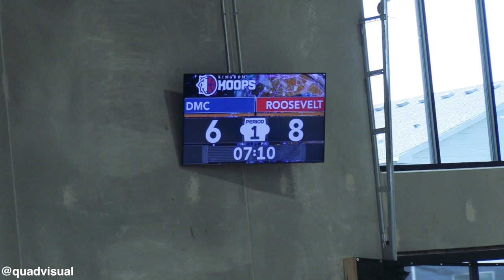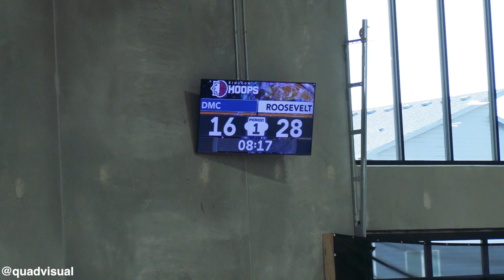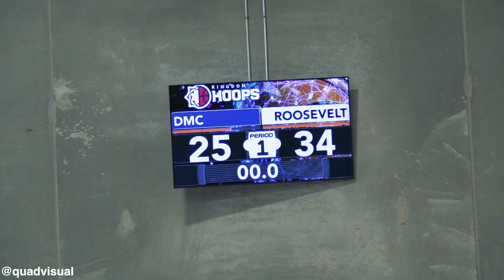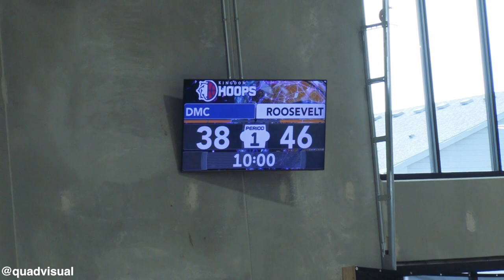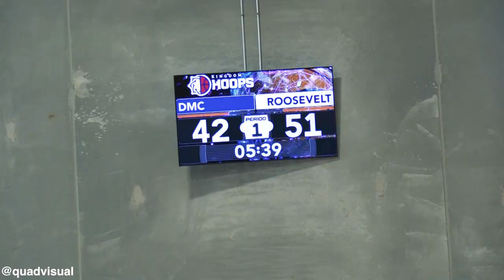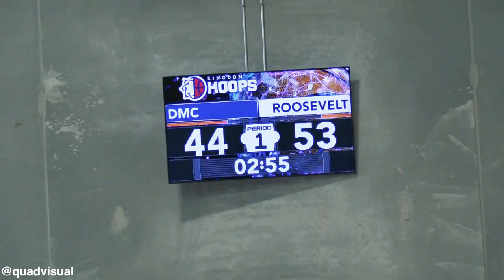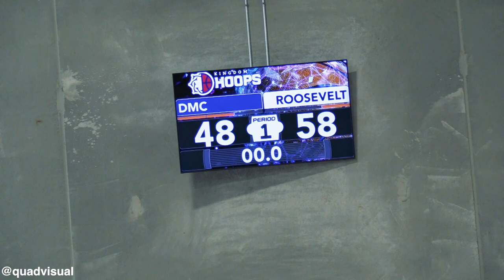Des Moines Roosevelt vs Des Moines Christian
6/11/2023
Central Iowa High School Summer League
Des Moines Roosevelt Roughriders vs Des Moines Christian Lions